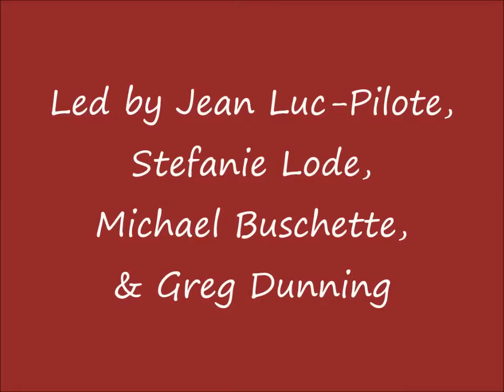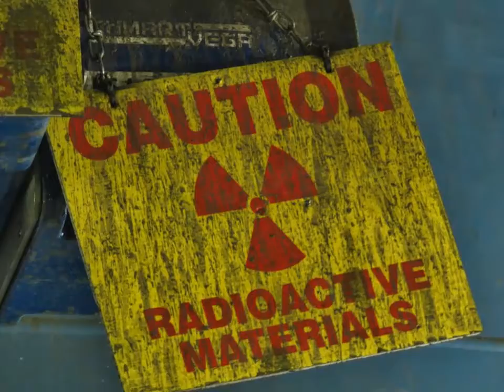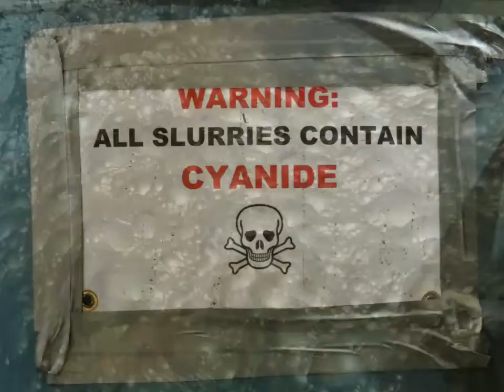MUN SEG Spring fieldtrip 2014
A little video compilation of our recent MUN SEG fieldtrip to Central & Baie Verte. Enjoy!